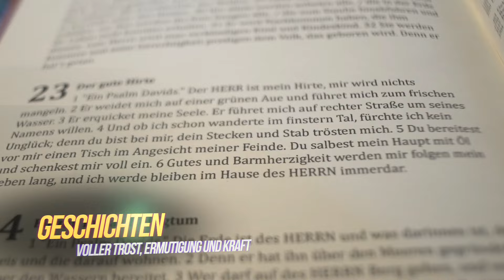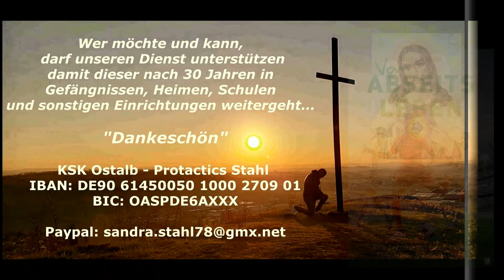VATER UNSER - tiefer und wertvoller als wir ahnen - ein kleiner Impuls von Michael Stahl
Jesus selbst, lehrte uns dieses Gebet. Es sind oft die letzte Worte eines Sterbenden. Es wurde schon so oft in abstürzenden Flugzeugen und sinkenden Schiffen gebetet. Es ist wohl kostbarer als wir ahnen.
Hier ein paar bescheidene Gedanken von mir zu diesem wunderbaren Gebet.

Wer möchte und kann, darf unseren Dienst unterstützen. Damit dieser auch nach 31 Jahren in Gefängnissen, Heimen, Schulen und sonstigen Einrichtungen in der ganzen Welt weitergeht und das die Botschaft von Hoffnung und Liebe in die ganze Welt getragen wird!   Danke...

KSK Ostalb - Protactics Stahl IBAN: DE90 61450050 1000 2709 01
BIC: OASPDE6AXXX